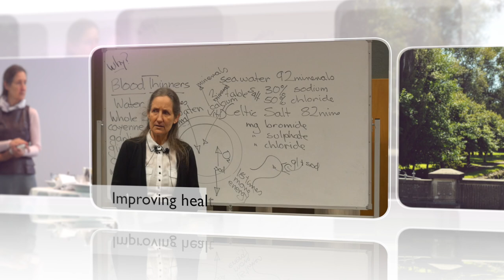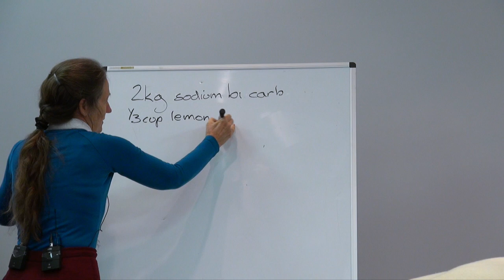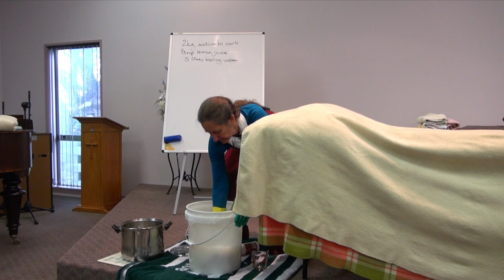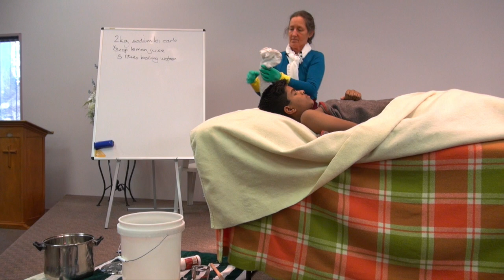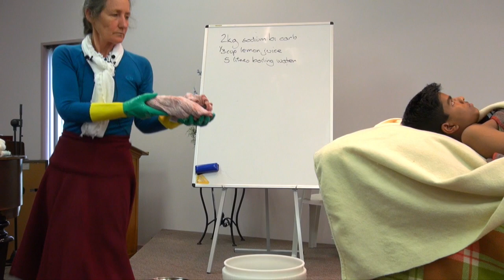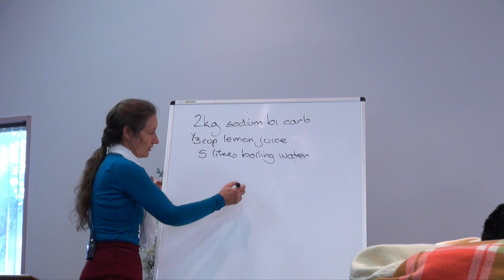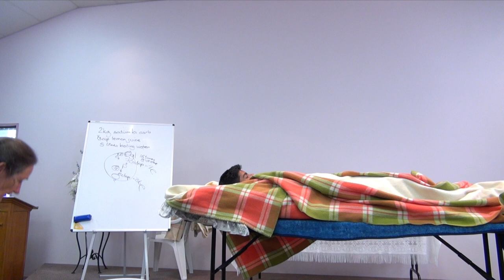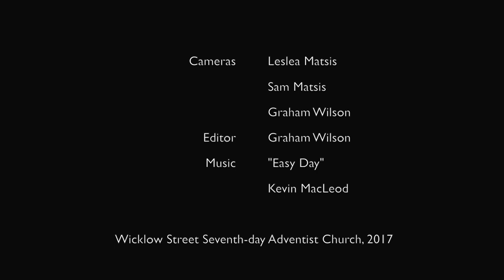Barbara O'Neill - Part 12: Sodium bicarbonate wrap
Barbara O'Neill is an author, educator, qualified naturopath and nutritionist. In this lecture - the twelfth in a series on the body's ability to heal itself - she shows how to perform a sodium bicarbonate wrap on the body. These lectures were recorded in Invercargill, New Zealand.